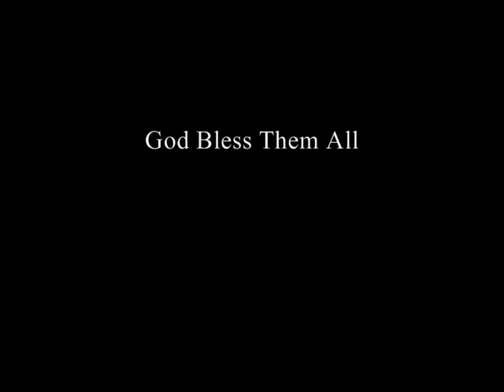Cumbria Victim's Tribute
A musical tribute to the Victim's of the cumbria shootings May/June 2010.